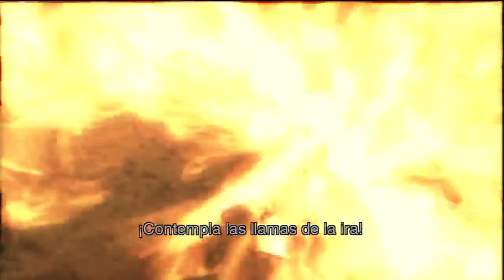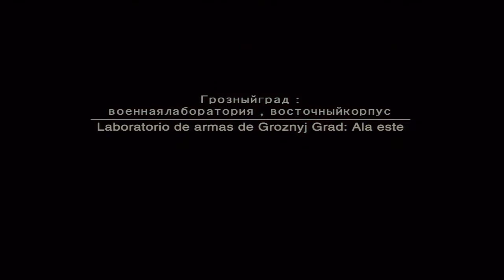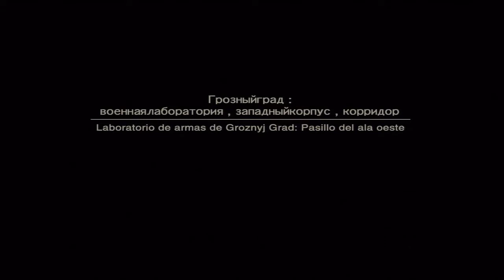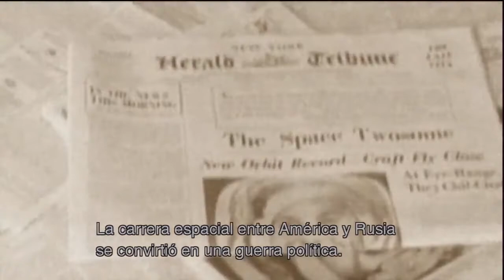METAL GEAR SOLID 3 Snake Eater Walkthrough 06 ES 720p